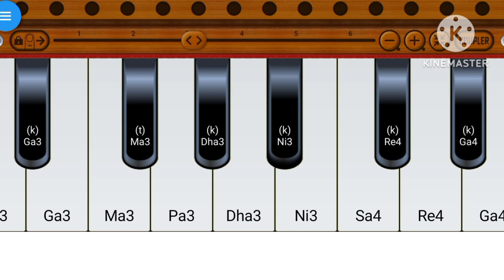Om Jay Jagdish hare aarti 🙏 harmonium 🎹 harmoniyam bundeli jhalak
Om Jay Jagdish hare aarti harmoniyam🎧 tons 🎹

👉  harmonium bundeli jhalak 🎹 support 🙏